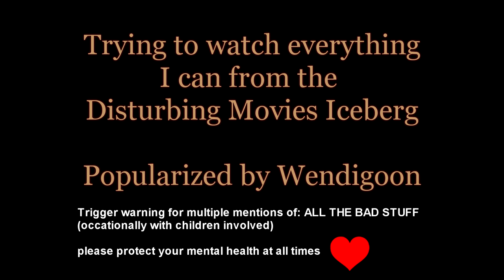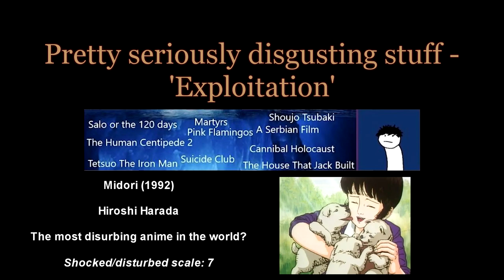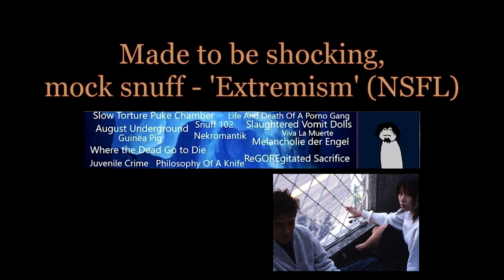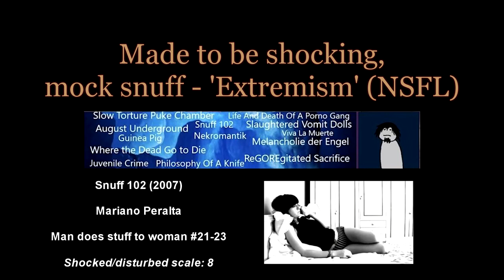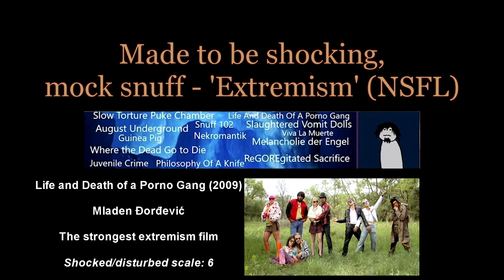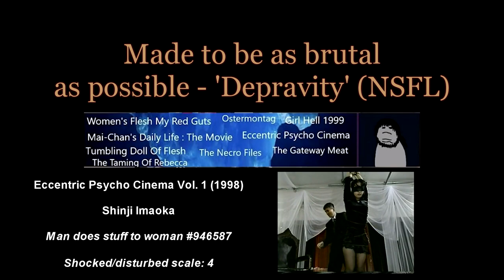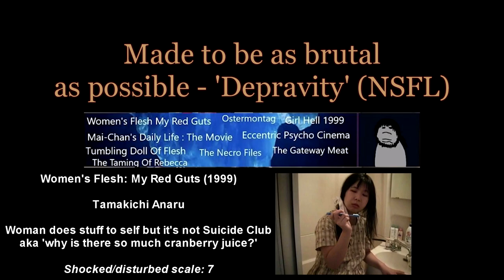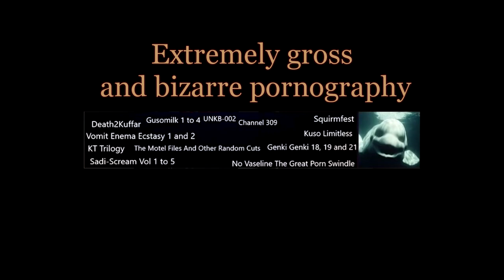I Watched Everything On the Disturbing Movies Iceberg [Graphic Content!]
...Everything legal and fictional, that is.
I advise against anyone replicating my challenge.

Almost every single reaction was recorded immediately or very shortly after watching said film, so you will have to excuse whatever my state may have been at the time.

I will at times be giving (surface level) descriptions of what these films contain. Including but not limited to films depicting mega crazy sh*t like COCSA (child-on-child s3xual abuse).